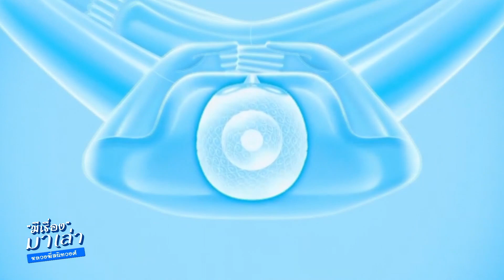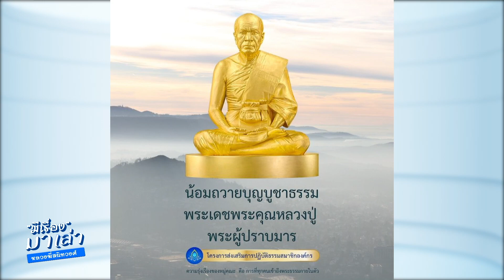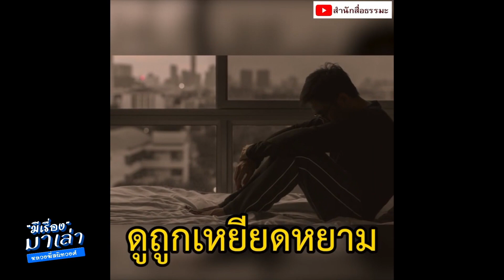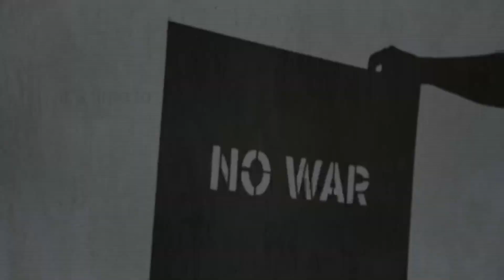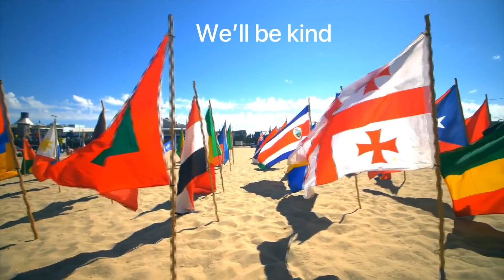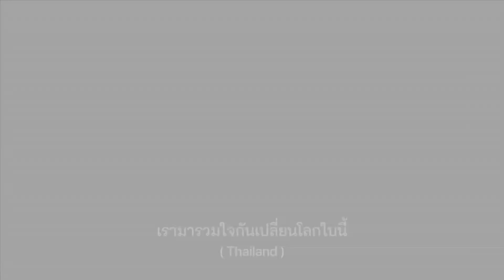จะเป็นสายลมพัดมาห่วงใย : มีเรื่องมาเล่ากับหลวงพี่สนิทวงศ์ Ep.113